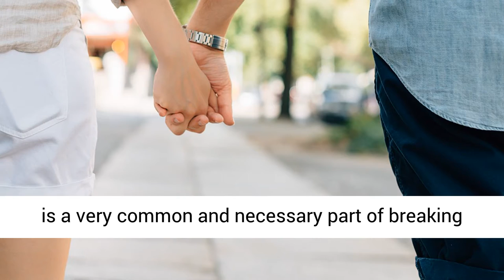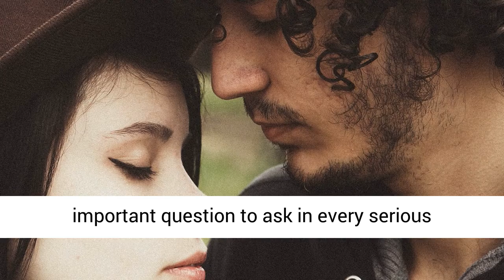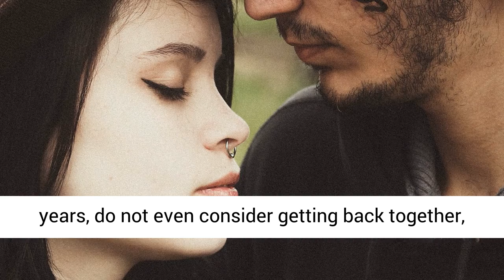𝑺𝒉𝒐𝒖𝒍𝒅 𝑰 𝑮𝒆𝒕 𝑴𝒚 𝑬𝒙 𝑩𝒂𝒄𝒌 𝑨𝒏𝒅 𝑺𝒕𝒂𝒓𝒕 𝑨𝒈𝒂𝒊𝒏?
Can I still fix my relationship? Should I give the relationship another chance? Should I get my ex back and start again? Is my relationship worth fighting for? If these questions are bothering you, there are some important things you need to consider first before giving a "yes" response. When you have ended a relationship with someone, it can inflict so much pain in your heart. If the feeling you have for each other is deep it can be difficult to let go.

However before you answer your question of: Should I get my ex back and start again?, there are important things you must take into consideration first. Here’s your chance to learn about the 5 questions you must ask yourself if you are considering getting your ex back. This video is a must watch if you are really considering the question: Should I get my ex back and start again?

7 STEPS TO FIXING YOUR MARRIAGE
100% free, click the link below and fix your marriage in 7 easy steps. Author of Marriage Fitness Featured On National TV Tells You How To Turn Your Marriage Around.